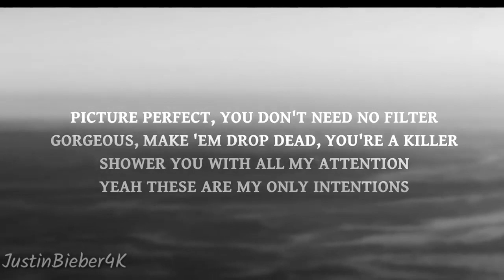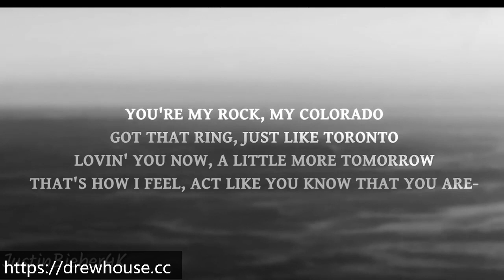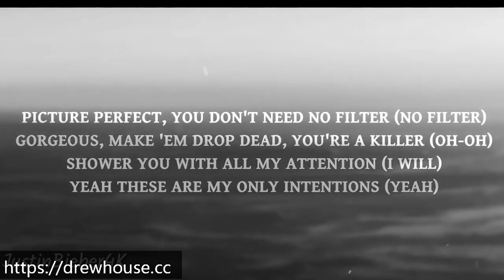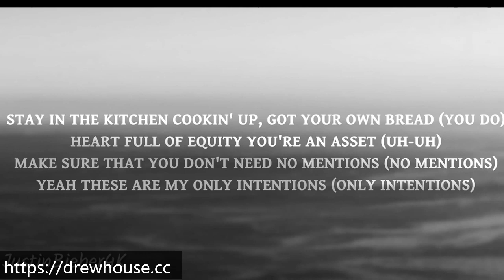Justin Bieber - Intentions ft. Quavo (New Song 2020) (Lyrics Video)